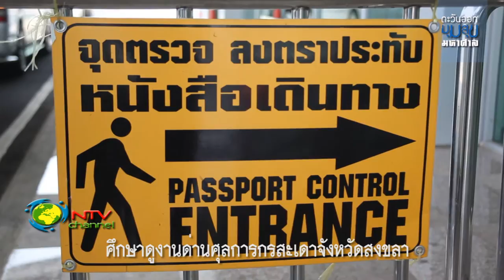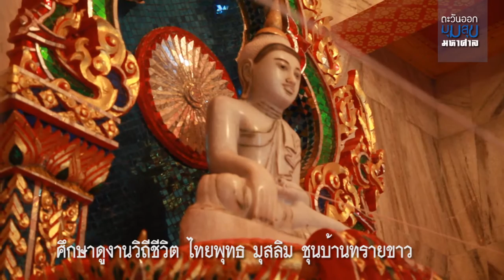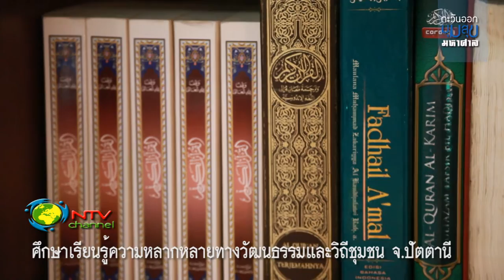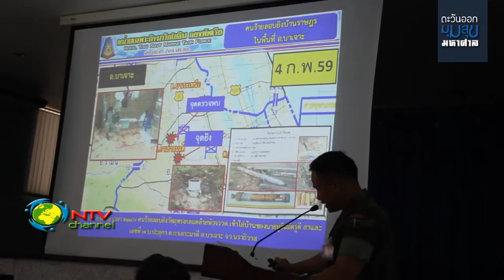5904 ตะวันออกมุมสุข